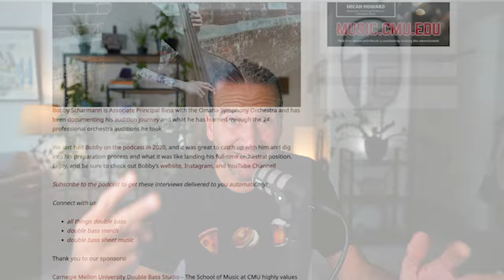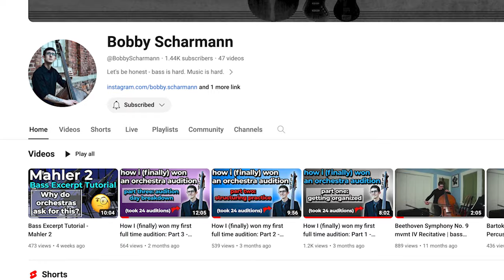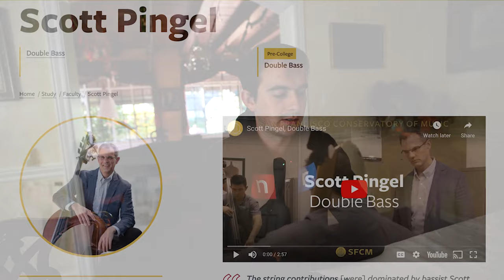The GRIT required to win a double bass orchestra audition (lessons from two recent winners!)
TIMECODES:

0:00 - intro
0:56 - Bobby on how many auditions he took
1:24 - Christian on how he got into pursuing bass seriously
3:47 - Bobby on audition prep strategy
8:11 -Christian on getting serious from the beginning
8:57 - playing for other people
13:00 - "Fantasy World" audition prep
16:54 - Christian on technique and mojo
18:35 - Bobby on handling burnout
20:50 - Christian on his audition path to date
25:33 - Bobby on 2022 auditions
41:40 - Christian on a valuable lesson from an unexpected source